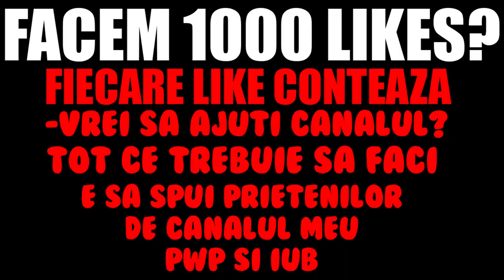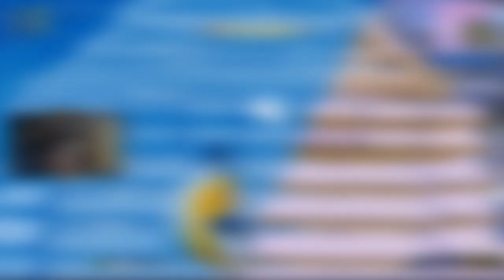*PAUSE CHALLENGE* IN FORTNITE (s-au SUPARAT pe mine)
★ Pentru a sustine canalul:
★ Ma puteti gasi pe:
★PC★
➥4TB HDD
➥512GB SSD
➥SUPERLUX E205U+POPFILTER+BRAT
★RoyalSavage Team★

WePlayWithConfidence !